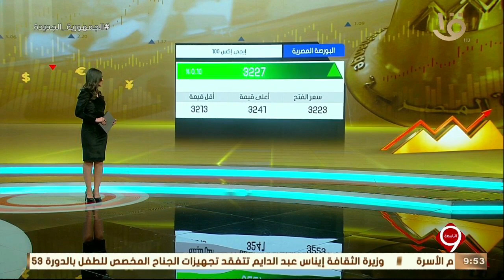نشرة التاسعة| تباين مؤشرات السوق في ختام التعاملات